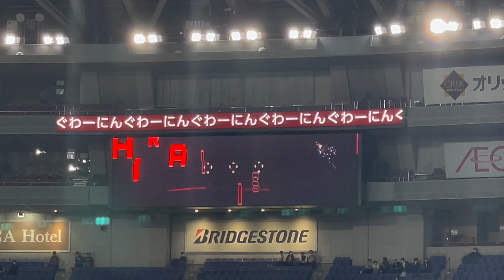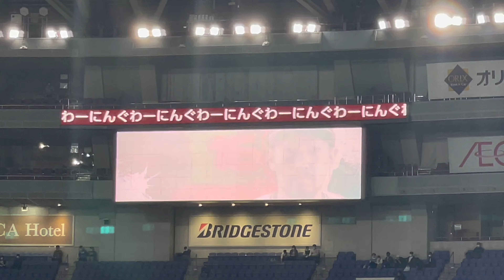【ぴっぺんビジョン映像】オリックス 平野佳寿投手 2022.4.29